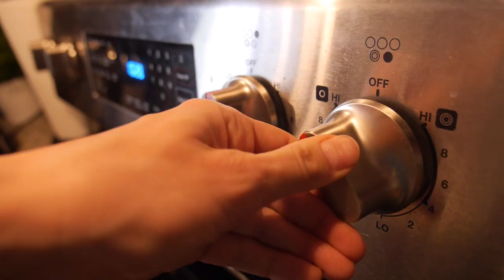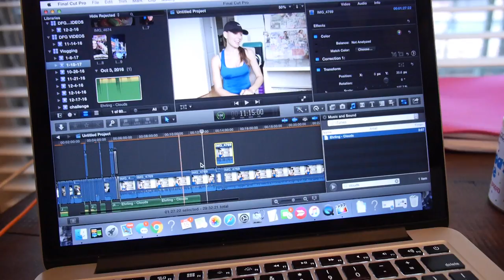GLUTE ISOLATION GYM BOOTY WORKOUT | BREAKFAST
Samantha Kozuch | GLUTE ISOLATION GYM BOOTY WORKOUT | HEALTHY BREAKFAST

FREE Build a Booty Workout Download, just enter your email on this page and i'll send it to you directly